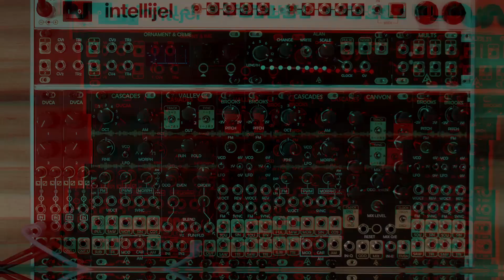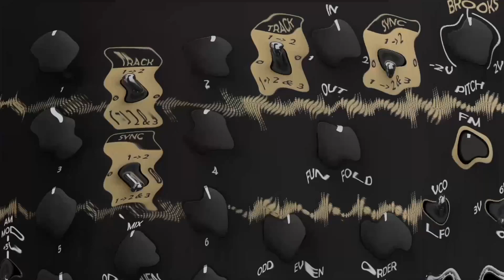COCO System Part Two: VALLEY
This is an overview of the COCO System with the Valley (Upper-Harmonics Generator) control module used as its center-piece.

With the COCO series the aim is to bring all the goodness of a complex oscillator while aiming to minimize some of the downsides.  The main thing that I appreciate about complex oscillators is that you can have a lot of fun without having to patch too much.  By default, you can get some very deep sounds that go far beyond the standard bleep and bloop.  On the downside, complex oscillators are big and have a fixed set of capabilities.

The COCO series allows you to choose your oscillator features and choose your control module and connect them all together into a complex oscillator.  You can then break them down and each module also works as a standalone module as well.  So when you need that extra oscillator for your performance case, you can break the system down and use it accordingly.